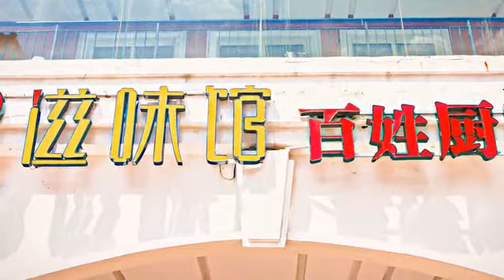[虎丘區] 滋味館(綠寶店) (美食)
滋味館是一家蘇州新興的連鎖餐飲店，這裡的菜品囊括中國各大菜系的名菜，並且根據蘇式口味稍作調整，讓食客們可以在一家餐廳裡，品嘗到各種不同風格的中式料理。招牌滋味雞就是一般所說的神仙雞，在全雞裡包進整整一隻豬腳，無論是外頭的雞肉，還是裡頭的豬肉，都已又酥又爛，非常容易入口，兩種肉類的香氣交融，還有滿滿的膠原蛋白。而剁椒魚頭一定要配上又Q又韌的手擀麵，麵條吸飽魚湯的鮮味與辣味，真是美味至極。來到滋味館，會找到出乎意料的好滋味喔。